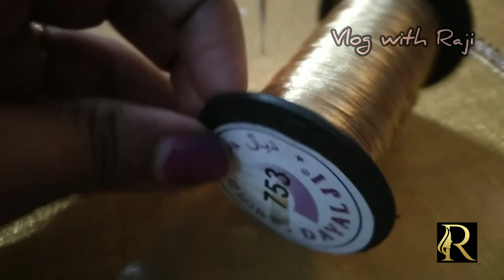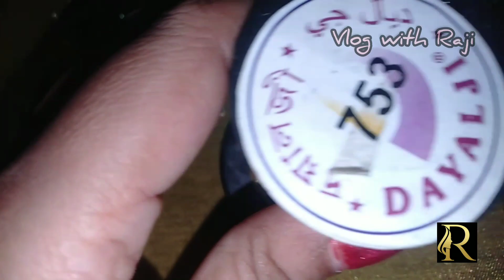Aari work back neck design making step by step